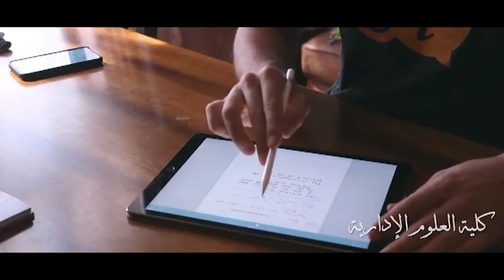جامعة الملك سلمان الدولية.. جامعة مصرية على الطراز العالمي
23 أغسطس 2020